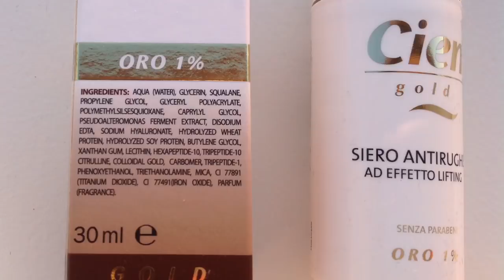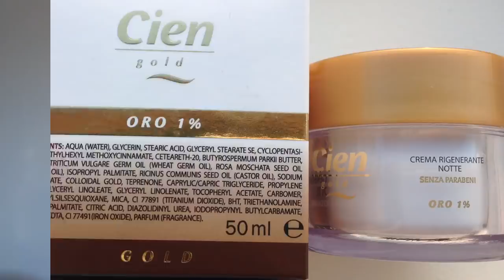✨ CIEN GOLD ORO 1% ✨ LA MIA RECENSIONE ✨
Ciao amiche, oggi recensione della linea skincare Cien Gold orob1%✨
💐COLVIN
⭐️SOUFEEL
⚗️ YUNIQU PROFUMI
ELISABETTA25

Inoltre avete  la possibilità di utilizzare il codice sconto a voi assegnato( 10% ) fino a 8 Dicembre , per ordini superiori a 19 euro, inserendo Elisabetta R. al checkout, nella fase finale dell’ordine